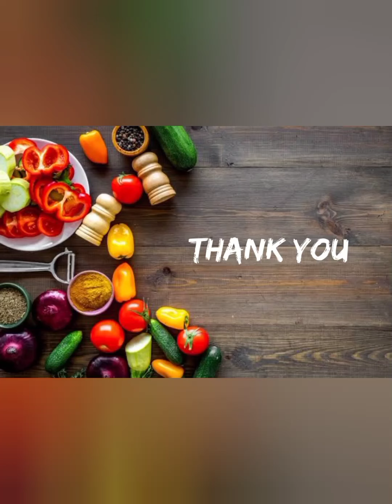சத்து நிறைந்த‌ பீட்ருட் பொரியல்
# beetroot poriyal